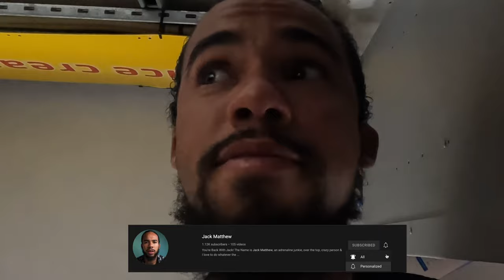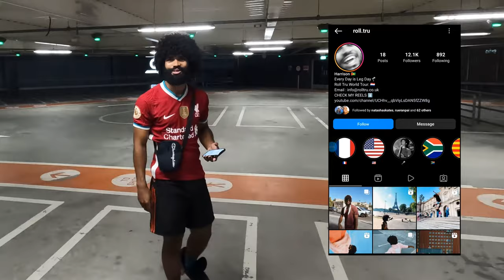RUNNING UP THAT HILL..LITERALLY!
The biggest hill in East London? Done that? Dodged security!? Done that too!

ft  @RollTru TV

1st Song 00:55

2nd Song
Ryan De La Cruz ( DUE TO BE RELEASED)